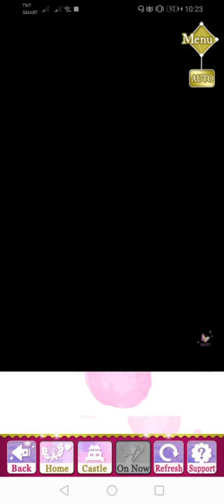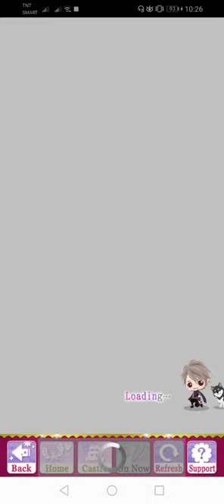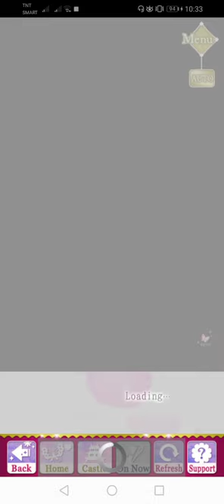SLBP Event Story - [ Mitsuhide ] Memories of My Summer Love (Finale)